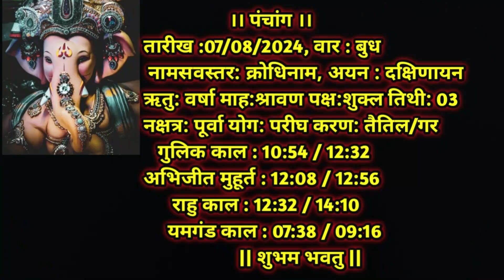Aaj Ka Dainik Rashiphal 07 August 2024